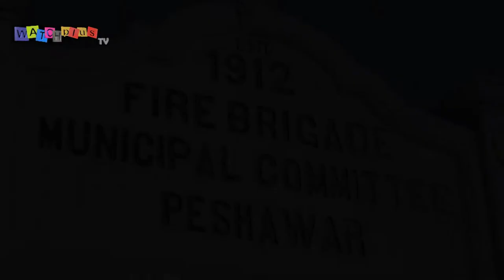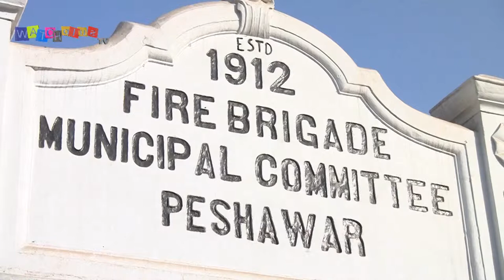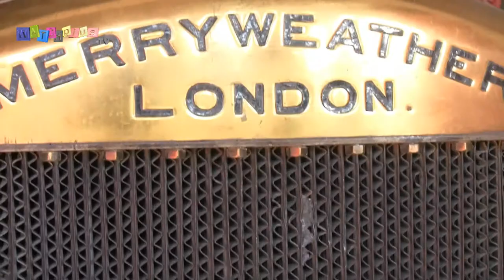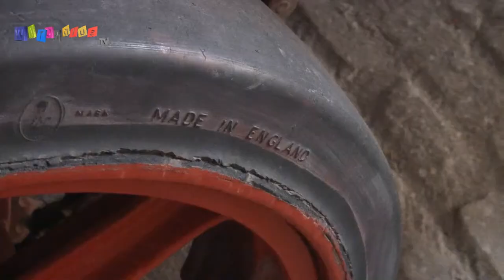British Empire Era Fire Engines | 1912 برطانیہ کے دور کا آگ بجھانے والا انجن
When the British left the subcontinent, they left bits and pieces of their heritage behind. In Peshawar, they also left two fire engines manufactured by Merry weather and Sons of London.
Peshawar fire brigade department was established by the British in 1912.
Watch the highlights in this report.